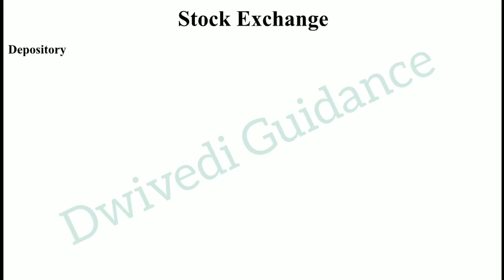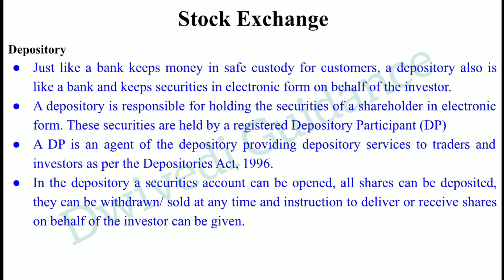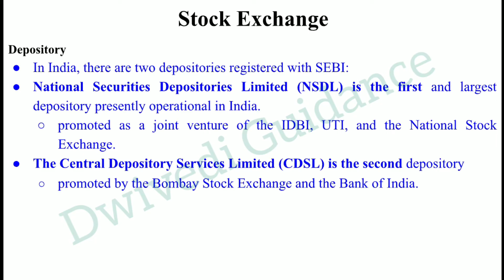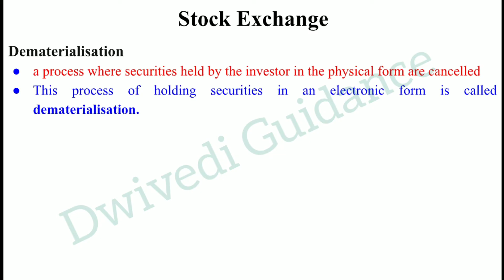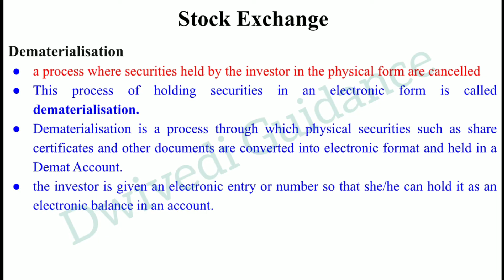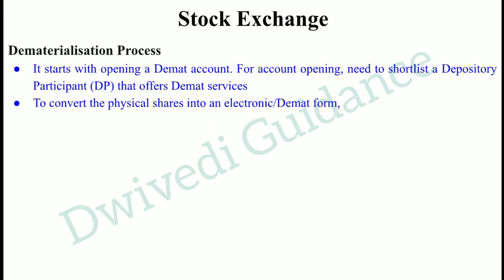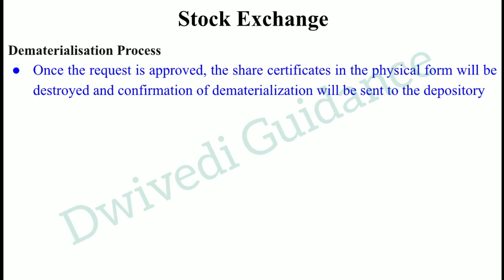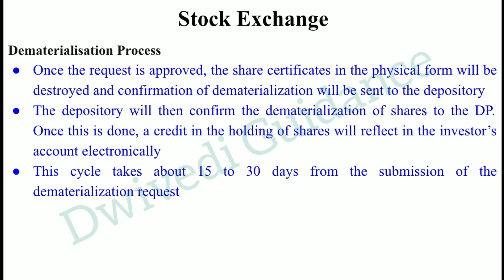Dematerialisation Process, Depository, dematerialisation of shares, stock exchange, bcom, bba, mba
dematerialisation,
dematerialisation process,
depository,
dematerialisation of shares,
dematerialisation of securities,
stock exchange,
stock exchange trading,
stock exchange class 12,
stock exchange class 11 isc commerce,